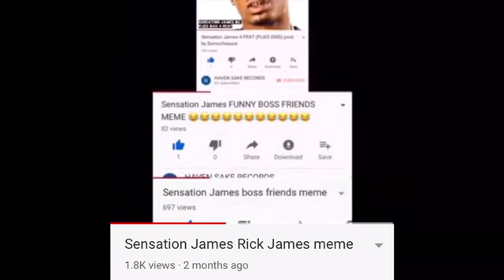100 Percent proof plies is sick HE HEARD THE ROCK DISS AND RESPONDED WITH BOSS FRIENDS EARLY MASK